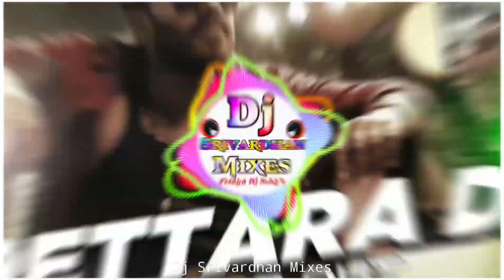Pettara Dj Song|| Sudigali Sudheer Dj Songs|| Gaalodu Movie Dj Songs|| Dj Srivardhan Mixes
Pettara Dj Song's| Roadshow Style remix by| Dj Srivardhan Mixes

💕Download Song From Here💕
        👉Link👈

▶I'm YouTube's DJ Music Producer My Name Is: DJ Srivardhan Mixes From Chimakurthy,Prakasam(Dist).A.P 🔊

🖥Video Edit - Dj Srivardhan Mixes

💕Mix Master💕 By- Dj Srivardhan Mixes